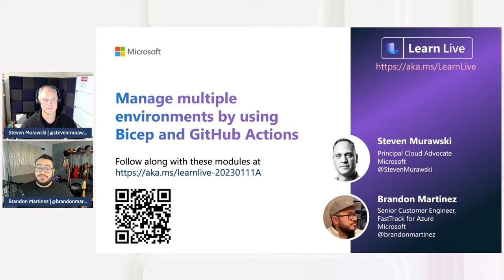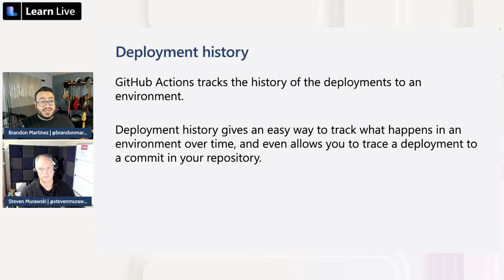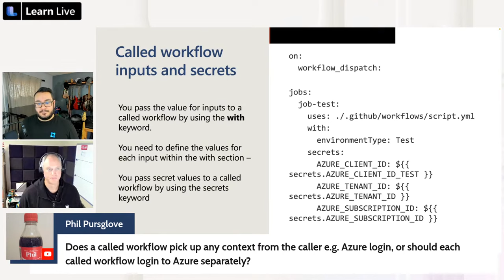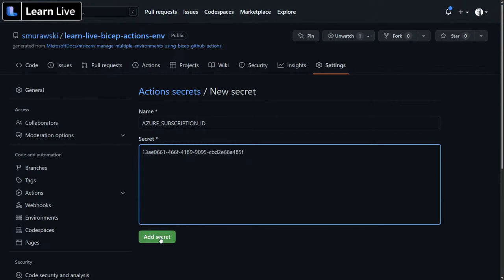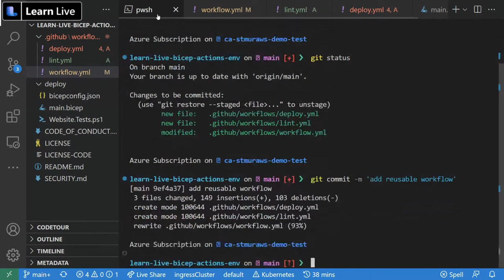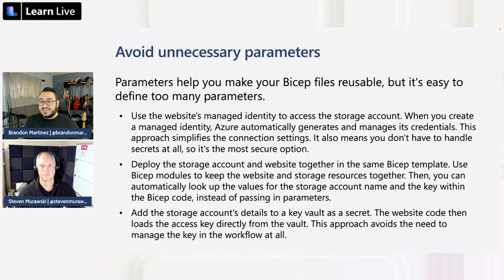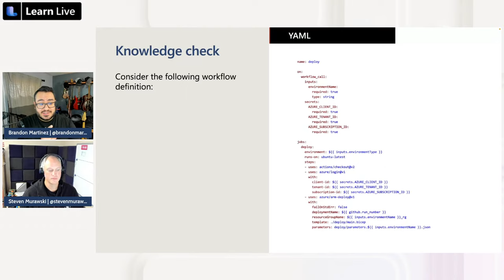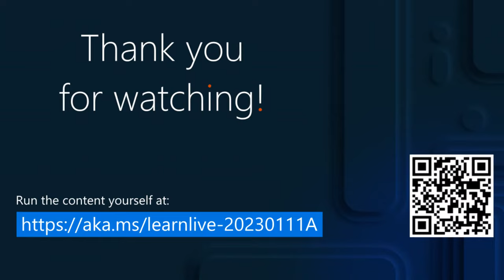Learn Live - Manage multiple environments by using Bicep and GitHub Actions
Deploy your Bicep code to multiple environments to improve the quality of your deployments. Use reusable workflows to reduce code duplication, and set parameter values for each environment.

Learning objectives

- Deploy Bicep files to multiple Azure environments from a workflow
- Use reusable workflows to avoid repetition
- Use and secure parameters for each environment

Chapters
00:00 - Introduction
02:32 - Example scenario - Azure administrator
03:55 - Understand environments
04:30 - Why do you have multiple environments
08:57 - Environments in your organization
12:16 - Deployment history
12:31 - How do we link our deployments to an environment
13:36 - Environments and connections to Azure
15:25 - Federated credentials for environments
17:25 - Deployment to multiple environments
17:44 - Reusable workflows
21:08 - Called workflows inputs and secrets
25:54 - Conditions
26:45 - Exercise - Set up your environment
53:29 - Handle differences between environments by using bicep parameters
55:09 - Workflow variables
57:04 - Use variables in your workflow
58:40 - Avoid unnecessary parameters
1:02:33 - Exercise - Use bicep parameters with multiple environments
1:10:54 - Knowledge check
1:20:51 - Summary and resources

Presenters

Steven Murawski
Principal Cloud Advocate
Microsoft

Brandon Martinez
Senior Customer Engineer, FastTrack for Azure
Microsoft

Moderators